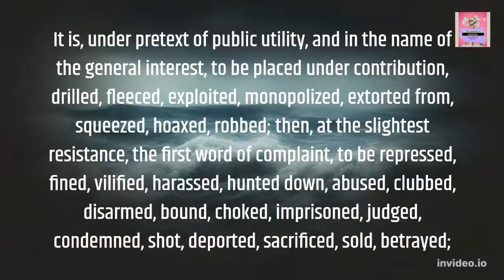A Poem By The Anarchist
This is a very old poem. Weird how still nothing has changed . we gotta stop participating. Pierre-Joseph Proudhon was a French socialist, politician, philosopher, economist and the founder of mutualist philosophy. He was the first person to declare himself an anarchist, using that term, and is widely regarded as one of anarchism's most influential theorists. Proudhon is considered by many to be the "father of anarchism". Proudhon became a member of the French Parliament after the Revolution of 1848, whereafter he referred to himself as a federalist. Proudhon described the liberty he pursued as "the synthesis of communism and property". Some consider his mutualism to be part of individualist anarchism while others regard it to be part of social anarchism. Although I do not agree with All of his views, such as on feminism. History considers him the Father of Anarchism. So Shout Out!